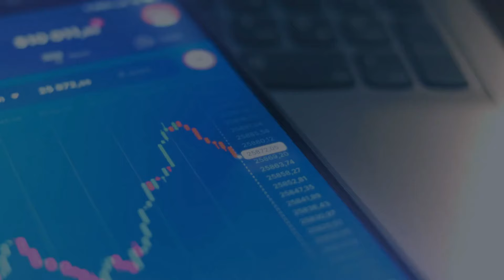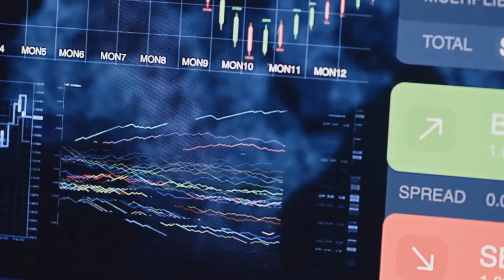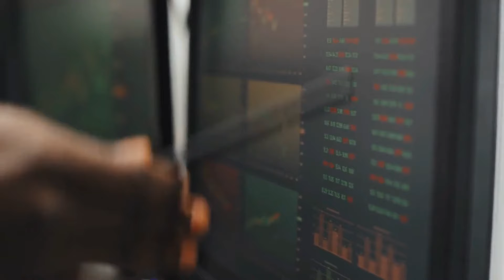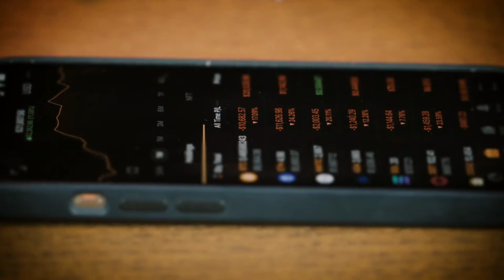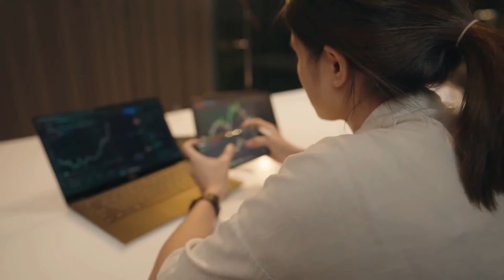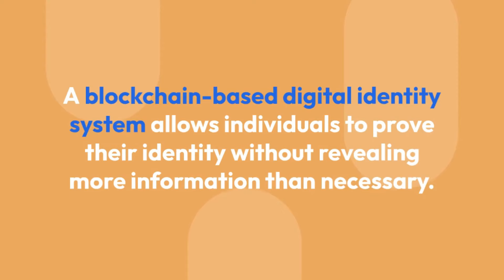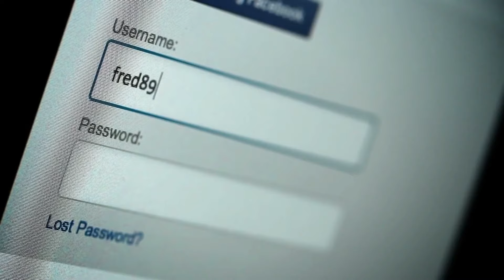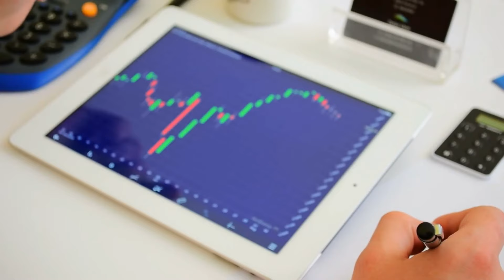Top 30 Facts: Why You Should Invest in Cryptocurrency in 2024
Discover the top 30 compelling reasons why investing in cryptocurrency is a smart move in 2024! From financial freedom to cutting-edge technology, this video breaks down the key facts that make crypto a must-have in your investment portfolio. Don't miss out on the future of finance—watch, learn, and take action today!

WATCH 🎥:
WATCH 🎥:

Top 30 Facts: Why You Should Invest in Cryptocurrency in 2024 - Crypto Elite